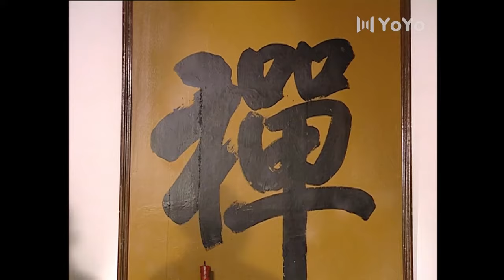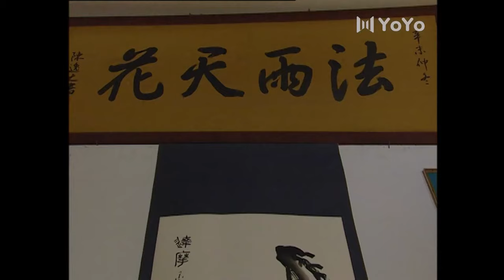|电影版| 恶人鷹爪功不凡，不料和尚的少林棍更加高超，將他打倒!!⚔️ 抗日 | 戰爭 | 动作电影 Action film HD |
【少林武王】【太极宗师】【铁血轻骑兵】【我的抗战】【我的抗战之猎豹突击】